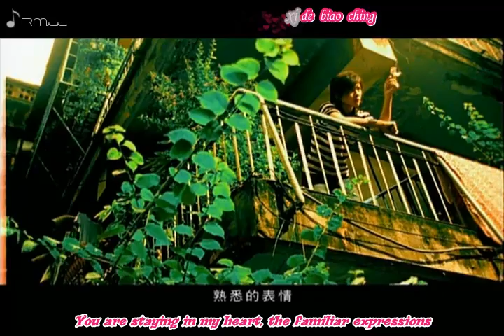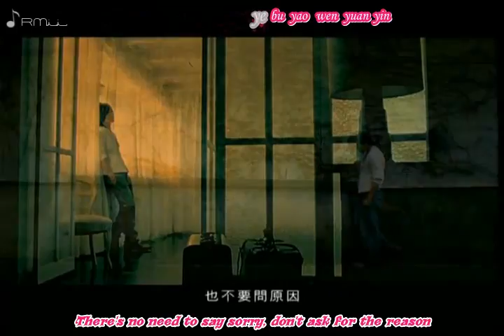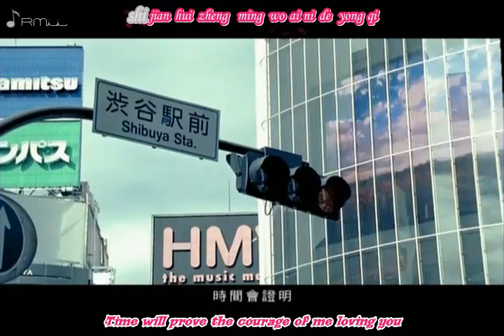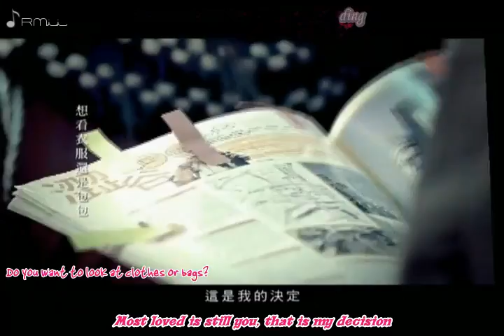[MV - HD] Danson Tang - Zui Hai Shi Ni (Most Loved Is Still You)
Another one of Danson's smash hit. A song from his first track on his first album, Ai Wo or Love Me has been brought to you not only by track but also by music video. The little story and the twisty ending can attract anybody who watches this video. Plus, I bet the girls can't help but to squeal of how cute and romantic it is. Even though it is poor for Danson in the end. But anyway, I hope that you guys enjoyed this music video as much as I did when I first viewed it. Ratings and comments are always more than welcomed. :]